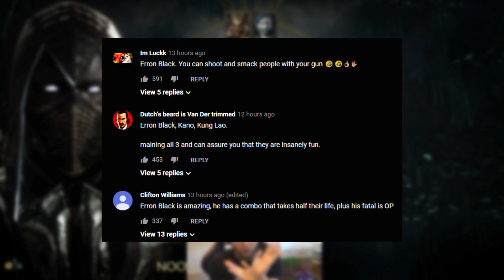I let my SUBSCRIBERS PICK my MAIN (MORTAL KOMBAT 11)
FaZe Jev
1175 Marlkress Rd
Cherry Hill, NJ
08034